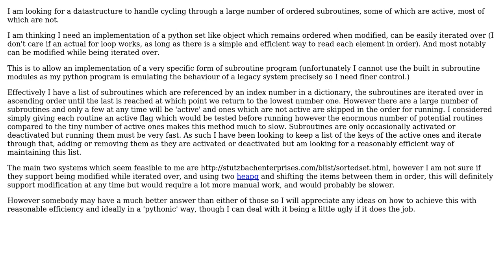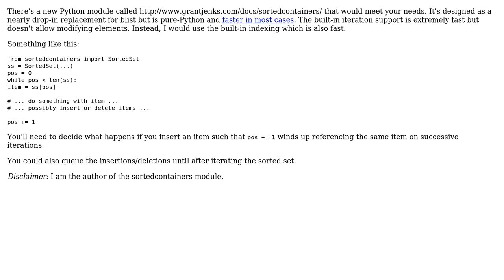Software Engineering: Python sorted iterable set, modifiable during iteration (2 Solutions!!)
Software Engineering: Python sorted iterable set, modifiable during iteration

With thanks & praise to God, and with thanks to the many people who have made this project possible! | Content (except music & images) licensed under CC BY-SA | Music | Images & others | With thanks to user Vality user Martijn Pieters user GrantJ and the Stack Exchange Network Trademarks are property of their respective owners. You are responsible for your own actions.